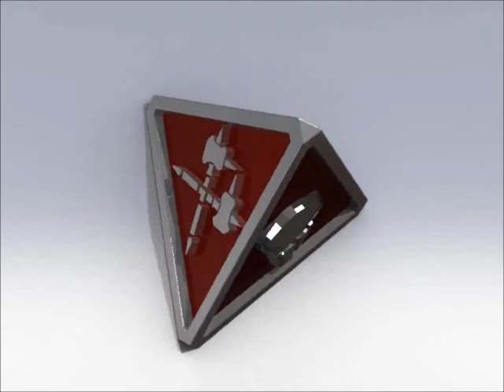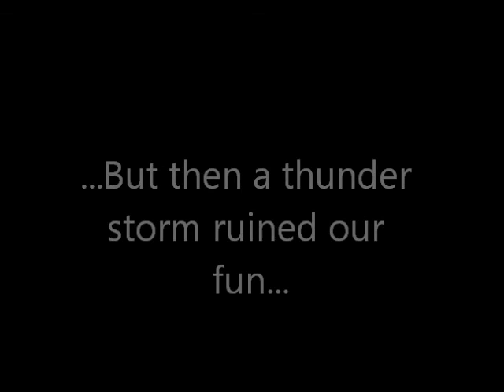Delta airsoft - Day 3 - Finale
The final day that Delta goes out to shoot BB's and have fun! Enjoy!

I had great fun making these videos. There are some more archived videos I took which I'll jazz up a bit but they'll be up later on. It was awesome to play airsoft with these guys though. The week I was in the States is a memory I will cherish forever.